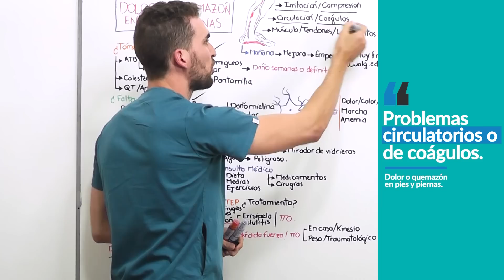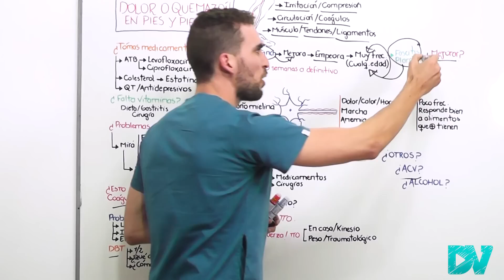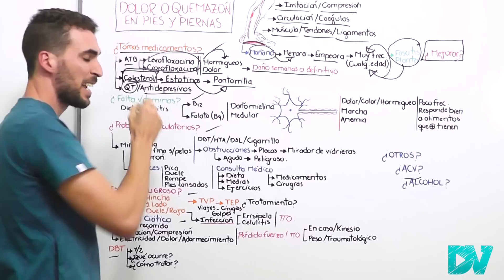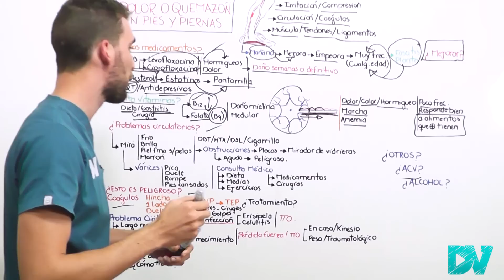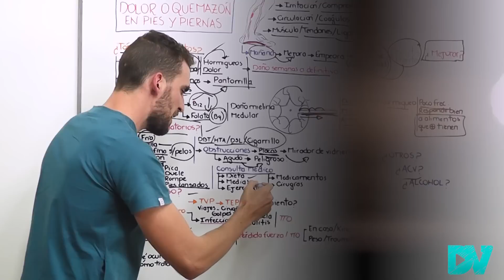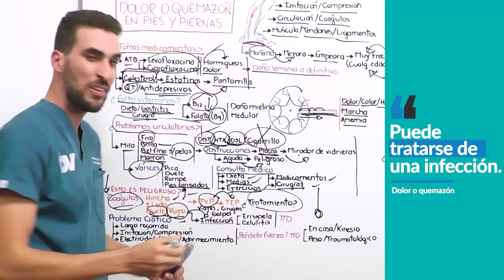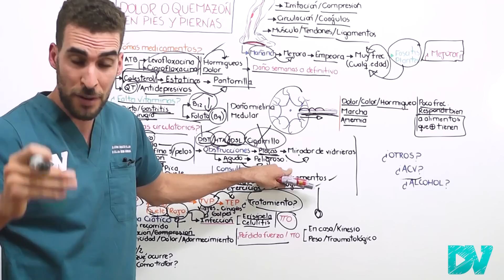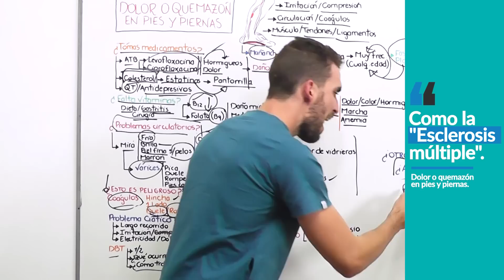¿TE ARDEN los PIES? Mira esto!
Dolor, Hormigueo, Calambres, Frialdad, Electricidad son todos síntomas de alarma de que algo no anda bien en tus pies y piernas, muchas enfermedades e incluso medicamentos pueden causar estos problemas, como por ejemplo la falta de vitamina B12 y B9 que dañan tus nervios periféricos por no permitir que se forme la vaina de mielina. Comer una dieta adecuada o suplementarte puede prevenir esta enfermedad.

La fascitis plantar es una patología donde la fascia de la planta del pie se irrita, puede ocurrir a cualquier edad principalmente por ejercicios extenauntes, es muy importante que la detectes correctamente para poder tratarla.

Algunos remedios como antibióticos (ciprofloxacina, levofloxacina) muy utilizados para la neumonía o infección urinaria pueden dañar a tu sistema nervioso, conocer esto puede hacerte consultar a tiempo a tu medico. Otras drogas que también pueden causar esto son las estatinas (rosuvastatina, Atorvastatina, etc) que causan calambres en las pantorrillas y con cambiarla, o suspenderla puede bastar, siempre debes consultar a tu medico para realizar esto.

Medicametos como el omeprazol o la metformina muy utilizada en la diabetes también pueden predisponerte a tener déficit de vitamina B12.

Trombosis y coagulos en las piernas , es una de las condiciones mas peligrosas ya que si ocurren de manera aguda en las arterias se llama isquemia arterial aguda una condición donde podemos incluso llegar a la amputación si no consultamos a tiempo, sus síntomas frecuentes son dolor intenso, frialdad de pierna, cosquilleo e incluso impotencia funcional. Tambien puede ocurrir una trombosis venosa profunda que puede llevar a un tromboembolismo pulmonar en estos casos la pierna se hincha de un lado, y puede enrojecerse o doler al movimiento.

Tambien pueden ocurrir estos síntomas por problemas en el nervio ciático (lumbociatalgia) ya que este se irrita o se comprime en general a nivel de la medula lumbar por tumores, hernia de disco u otra condición.

En esta charla no solamente te explicamos todo eso, sino también te contamos las dietas (bajas en azúcar y harinas y altas en frutas verduras , fibras) además del control de los FR que pueden llevarte a prevenir y o tratar estas enfermedades

CAPITULOS:
00:00 Dolor, Hormigueos, Cansancio de Pies ¿Qué esta Ocurriendo?
00:55 ¡MUY FRECUENTE! Fascitis Plantar
02:16 ¡ESTOS MEDICAMENTOS! Pueden CAUSARTE dolor en las PIERNAS
04:25 ¡CUIDADO! Falta de VITAMINA (B12 – Acido Folico)
06:42 Problemas CIRCULATORIOS en los VASOS SANGUINEOS
07:54 ¡ALERTA! Claudicación Intermitente
08:28 Picazon, Dolor y Pies cansados: Pueden ser VARICES
09:00 Mejores Dietas y habitos para EVITAR problemas en las piernas
09:50 ¡PELIGRO!: TROMBOSIS ¡Así la detectas y tratas!
11:00 Infeccion: Hongos y Bacterias Causan Erisipela y Celulitis
11:34 NERVIO CIATICO: ¿Qué lo causa, como prevenir y tratar?
13:12 Importante: Diabetes y Azucar dañan tus piernas
14:15 Accidente Cerebro Vascular
15:05 Intoxicacion por plomo, mercurio y Alcohol

La información de DrVeller no reemplaza la consulta con tu medico de confianza, no suspendas ningun medicamento sin antes consultarlo.
Nuestra informacion es meramente informativa.